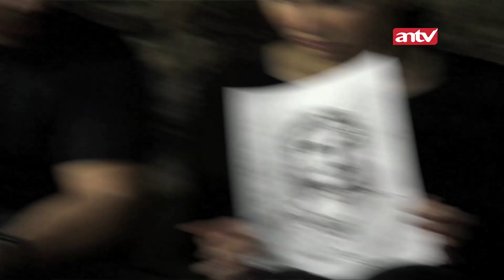Sarah Wijayanto Kedatangan Sosok Penjaga Di Goa Pengantin | Memburu Misteri Eps 9 Part 3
Berbagai kejadian aneh dan teror gaib berusaha dibuktikan kebenarannya oleh Fadi Iskandar & Sara Wijayanto dengan menelusuri tempat-tempat misterius. Banyak hal di dunia ini yang tidak dapat kita pahami sepenuhnya termasuk kehadiran makhluk astral, di balik eksistensi yang tak kasat mata. Terkadang mereka hadir dan menghantui kita karena sebuah alasan karena masa lalu persaingan dendam cinta tak terbalas Sara Wijayanto dengan kemampuan menembus alam dunia lain dan juga tim akan mencari jawaban atas kehadiran mereka